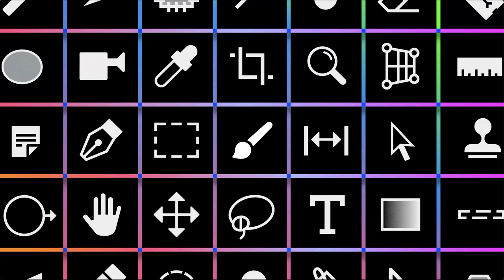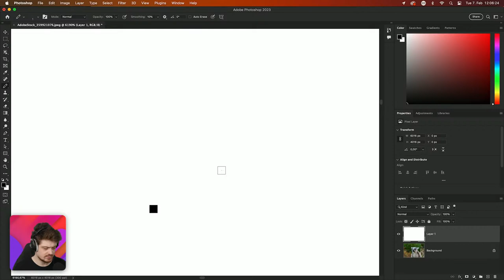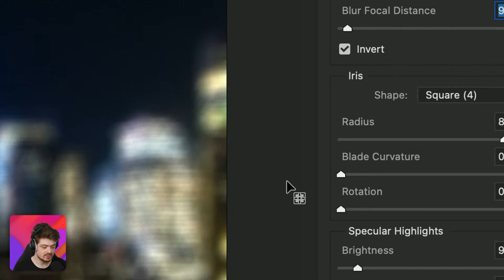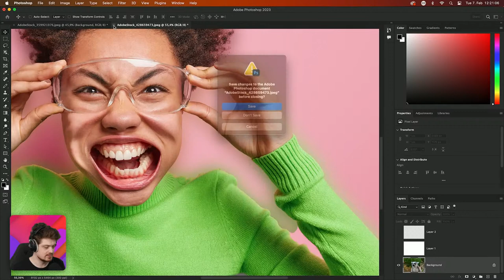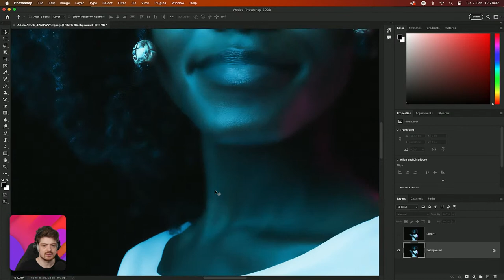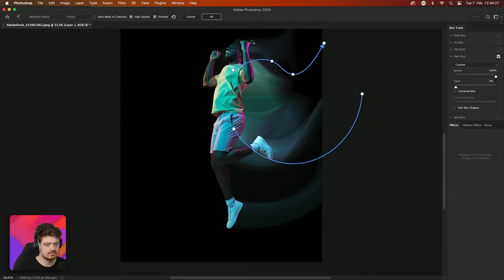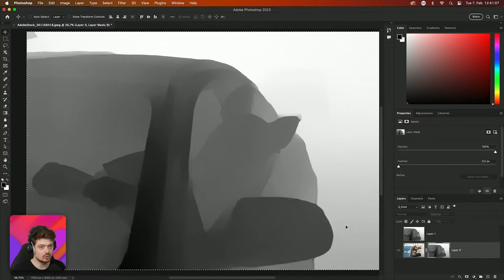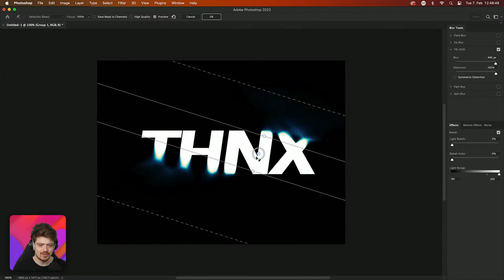Fantastic Photoshop Filters - Crash Course with Tim Möbest 1/3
The Adobe Live team is streaming on Monday, Tuesday, Wednesday and Friday from 12 pm onwards and supplies you with the best tips, secret tricks and infinite inspiration revolving around your favourite Adobe Creative Cloud Apps. Join us and the most talented creatives from Europe sharing their unique workflows and stories live.

Can’t get enough of Adobe Live?

We'll be sharing videos covering everything from the latest innovative product sneak peeks and insights from the digital marketing world, to top Acrobat tips for time-saving and glimpses into what creative students are getting involved in.